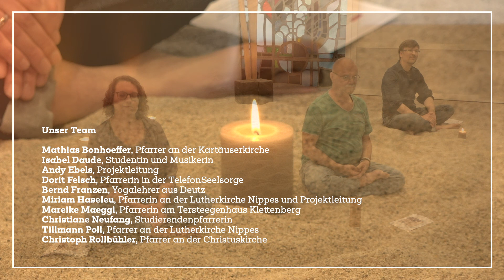„Beach & Heaven - Body meets Soul“ - Wochenausklang für Körper und Seele im Video: Thema Herz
Stimmungsvolle, ruhige Klavierklänge tragen Teilnehmerinnen und Teilnehmer in andere Welten – oder zu sich selbst. Manche lächeln leise vor sich hin, manche genießen die Live-Musik mit geschlossenen Augen. Yogalehrer Bernd Franzen, Pfarrerin Dorit Felsch und Pfarrer Tillmann Poll sitzen in der Sandkapelle der Evangelischen Studierendengemeinde (ESG) Köln und luden zum Wochenausklang „Beach & Heaven – Body meets Soul“ ein.

Der spirituelle Wochenausklang lädt die Teilnehmerinnen und Teilnehmer ein, Kraft zu tanken, zur Ruhe zu kommen und das anzunehmen, was ist. In diesem Video richtet das Projekt des Kirchenkreises Köln-Mitte seine Aufmerksamkeit auf das Herz. Seht hier, wie der Wochenausklang Körper und Seele verbindet